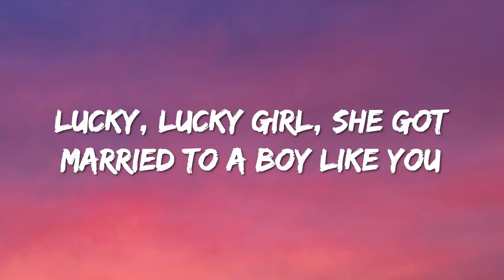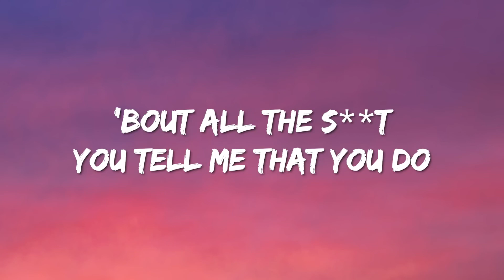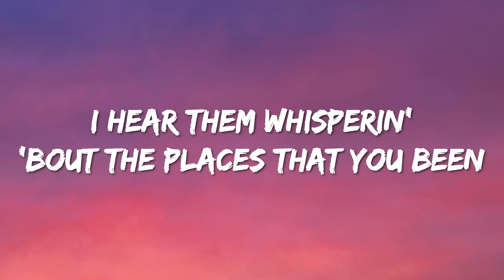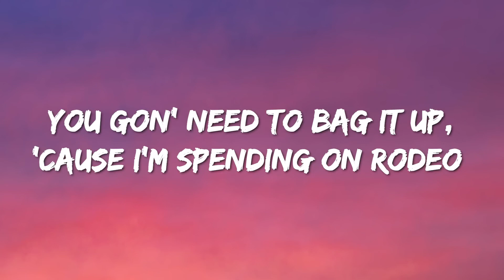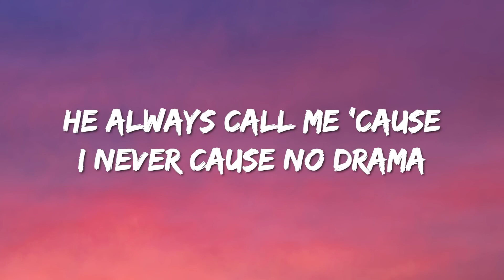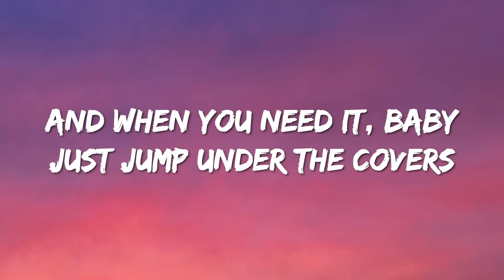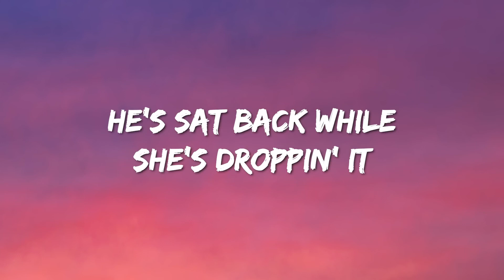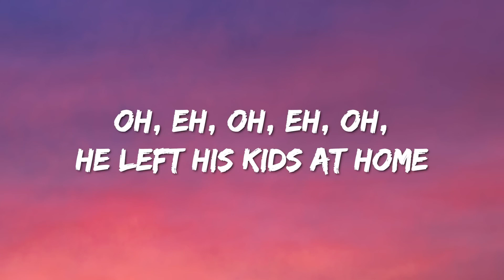Sam Smith - Unholy (Lyrics) ft. Kim Petras